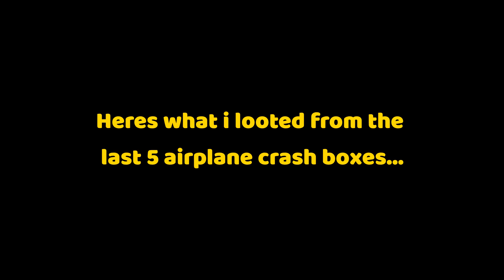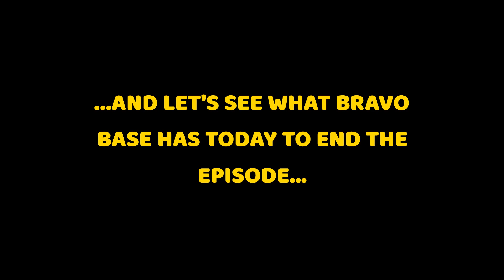subsistencegame Alpha #63:Season #2-Episode #8.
Raiding 2 bases and showcasing what dropped from the last 5 plane crash sites.